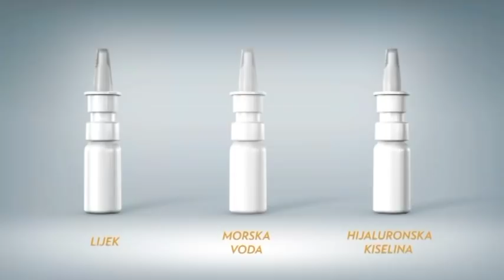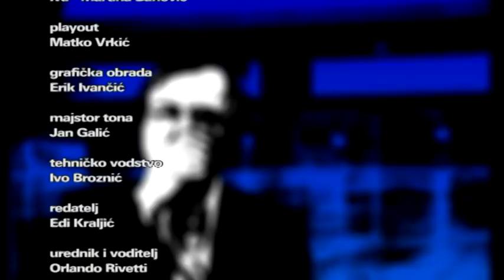HALILOVIĆ KOD ORLANDA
Tibor Halilović, novi vezni igrač Rijeke gostovao je u emisiji Orlando. Stigao je iz Poljske Wisle kao slobodan igrac..